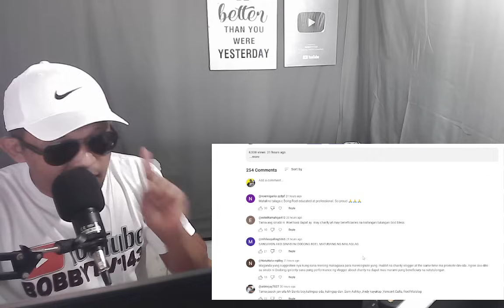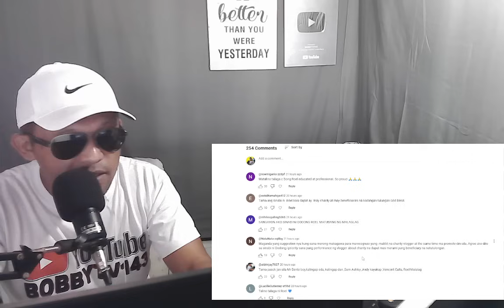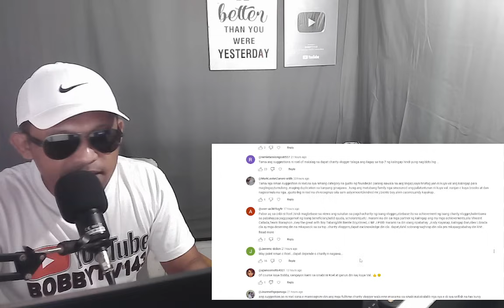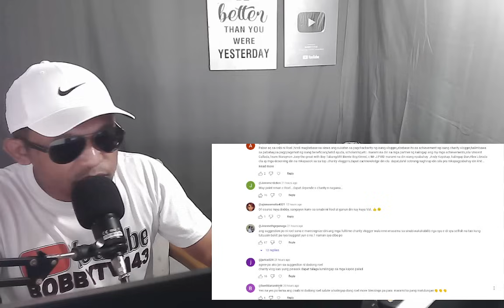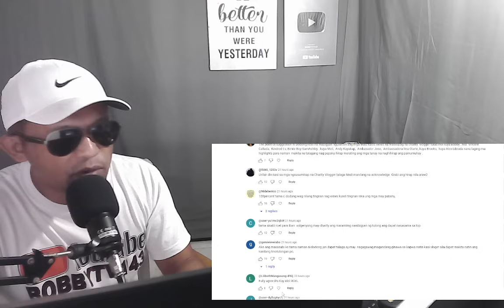ROEL SINANG AYUNAN NG MGA VIEWERS SA KANYANG SUGGESTIONS SA PAG PILI NG TOP CHARITY VLOGGERS